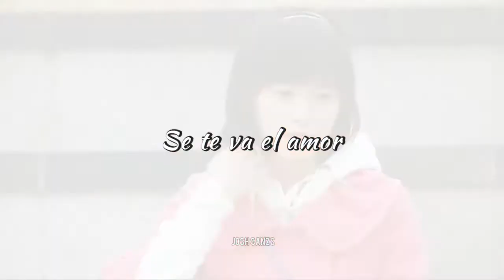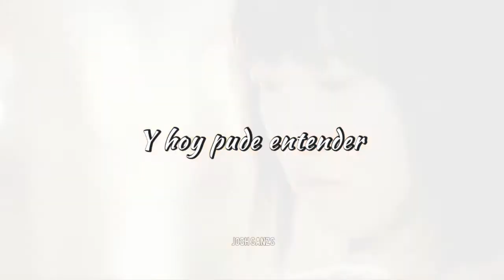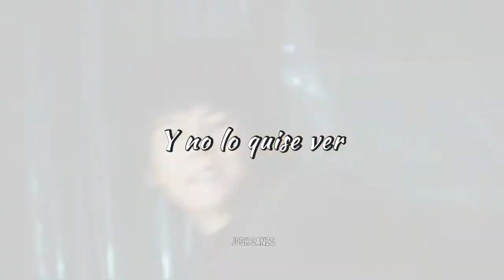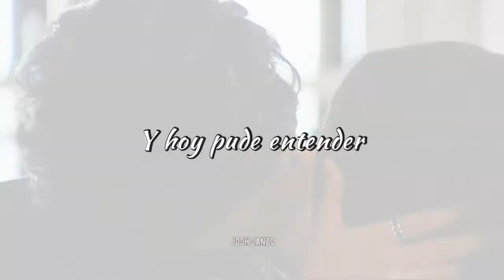Jumpyo y Jandi | Equivocada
K-Drama